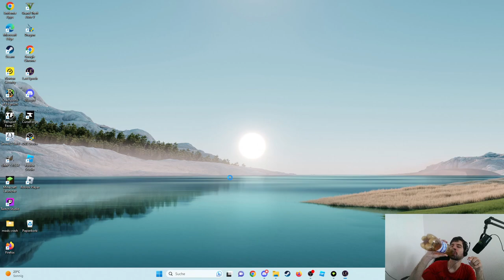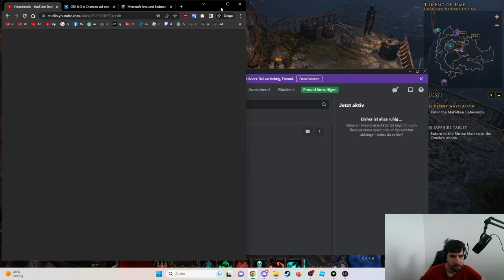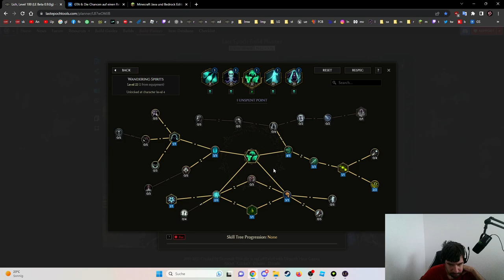Last Epoch 0.9L Gameplay Deutsch #8 - Rotmind Lich und wir reden über das neue Update!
In dieser Folge reden wir ein wenig über den neuen Patch der am 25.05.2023 erscheint und lvln die Leichenkönigin durch den Act 5! Wir finden manch zäher Gegner, sehen aber auch wie schnell der Build stärker wird!